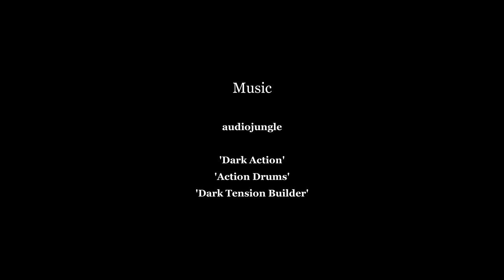The Most Feared Pirate in History: Blackbeard - The True Story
The complete story of the dreaded pirate Edward Thatch, AKA Blackbeard, told in 6 minutes with detailed maps of his voyages and notorious deeds.

Possibly born in Bristol in England around 1680, Edward Thatch (or Teach) may have served as a sailor or privateer during the War of Spanish Succession (known in America as Queen Anne's War) before turning to high seas larceny in the last 'Golden Age' of piracy.

Blackbeard's pirate career probably began in 1717 while serving as second-in-command to Captain Ben Hornigold, based in the pirate haven of Nassau in the Bahamas. Together they attacked and plundered merchant ships off the eastern seaboard of colonial America. Blackbeard later met 'gentleman pirate' Stede Bonnet, and took over command of his sloop, 'Revenge'. Blackbeard continued to terrorise the Thirteen Colonies, attacking ships bound for eastern seaports including Boston, New York, Philadelphia, the Chesapeake and Charleston.

Blackbeard then sailed to the Windward Islands, and near St.Vincent captured a French frigate, 'La Concorde', which had been converted into a slave ship. Some of the slaves joined Blackbeard's crew, the rest he put ashore. Blackbeard renamed the ship 'Queen Anne's Revenge' and fitted her with 40 guns, making her one of the most powerful ships in the area.

With 'Queen Anne's Revenge' at the head of his small pirate flotilla, Blackbeard attacked ships and settlements from Guadeloupe to the Gulf of Mexico. Spanish sailors nicknamed him 'the Great Devil', and he became the most notorious and feared pirate in the West Indies.

In 1718 Blackbeard sailed to the coast of Florida, where a Spanish treasure fleet had been wrecked three years before. Some pirates had made their fortune searching the wrecks for silver and gold, and Blackbeard's men spent several weeks diving the wrecks. But they had little success.

Next, in the most audacious move of his pirate career, Blackbeard, with four ships, blockaded the port of Charleston, capital of the British colony of South Carolina. For six days he stopped all ships entering or leaving the harbour, plundered them, and took their passengers and crew hostage to be ransomed back to the town.

Moving up the east coast of America looking for a hideaway, Blackbeard's flagship 'Queen Anne's Revenge' ran aground entering a shallow inlet, and sank. By now Blackbeard's crew was over-large and unruly, and some speculate that Blackbeard sank his ship on purpose, to disband his crew and  increase his own share of the plunder they were carrying. Now he marooned the most discontent of his men (they were later rescued by Stede Bonnet) and sailed in a spare sloop to Bath with 60 of his best crew. At Bath, then capital of North Carolina, they accepted a royal pardon from the governor, as part of a general pirate amnesty that had been offered by the British government.

Blackbeard was not content with civilian life, and from his new base at Ocracoke Island in the Outer Banks, he soon returned to piracy, robbing two French ships out at sea. Alexander Spotswood, Lieutenant Governor of the neighbouring colony, Virginia, was outraged at the prospect of having the infamous, recidivist pirate Blackbeard operating on his doorstep. Although North Carolina was out of his jurisdiction, Spotswood organised a naval expedition to kill or capture Blackbeard. Led by Lieutenant Maynard, Royal Navy, the expedition caught Blackbeard by surprise at Ocracoke Island. In the viscous battle that followed, Blackbeard was finally overpowered and killed.

N.B. There are no precise records of most of Blackbeard's voyages or attacks. Those depicted in this video are carefully researched but intended to give an accurate impression of his exploits, rather than a precise record of exact routes or attacks. Similarly, there are no accurate contemporary images of Queen Anne's Revenge, so artistic license has been taken with a ship of similar size and type.